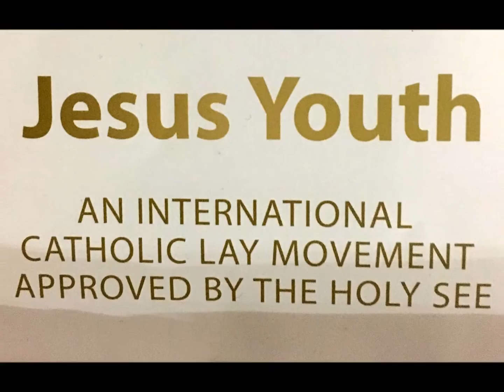Jesus Youth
A program held at the premises of St Patrick's cathedral on 8.10.16 by the Jesus Youth group of Pune.